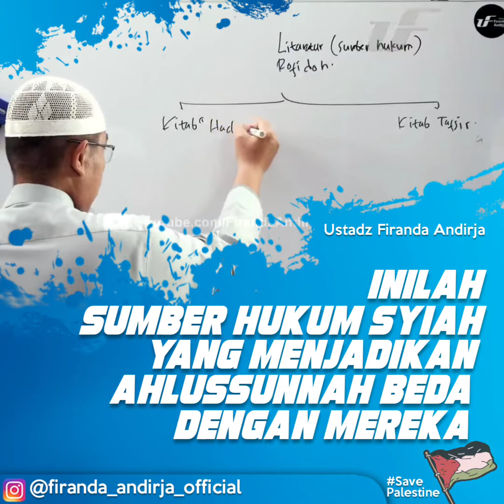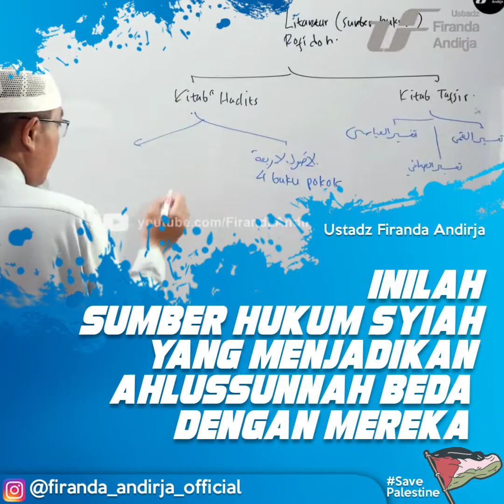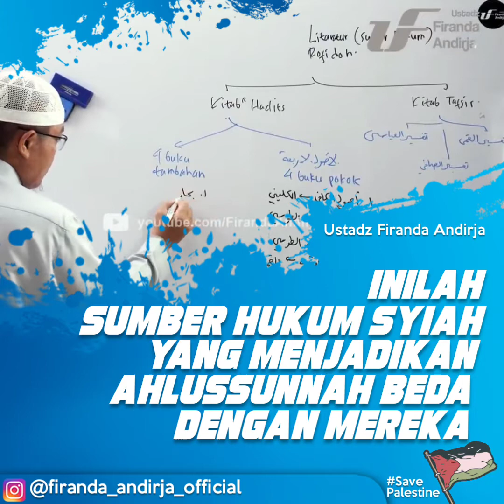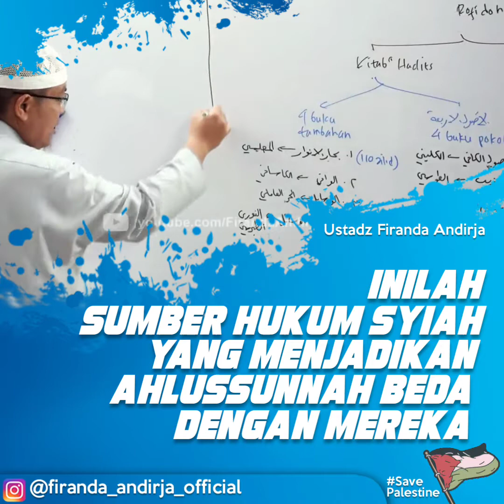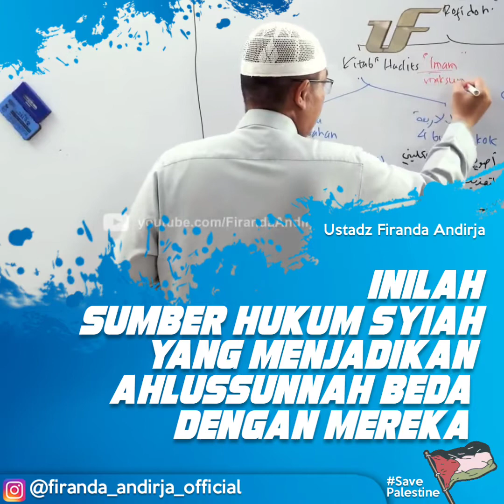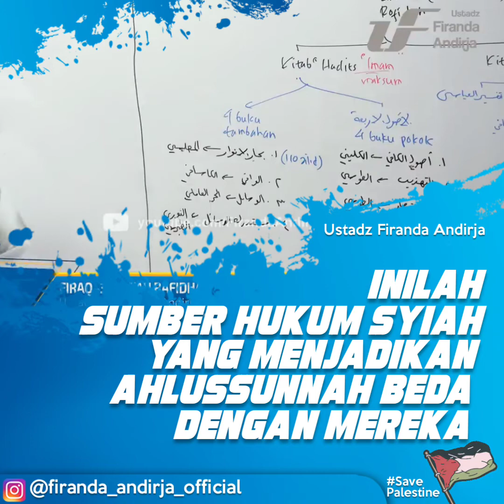Inilah Sumber Hukum Syiah - Ustadz Firanda Andirja